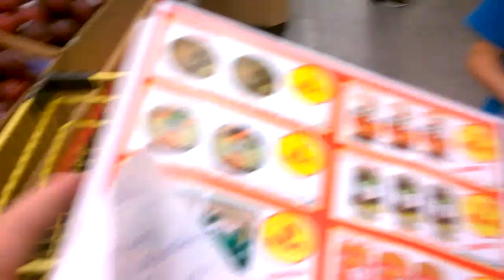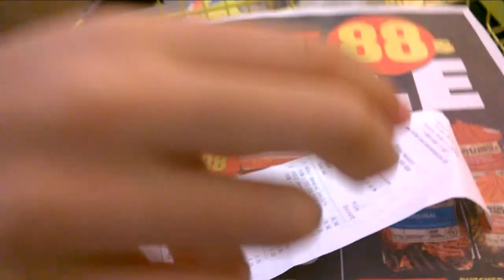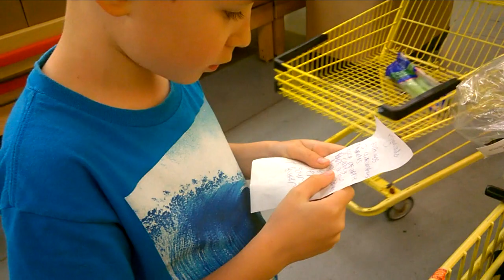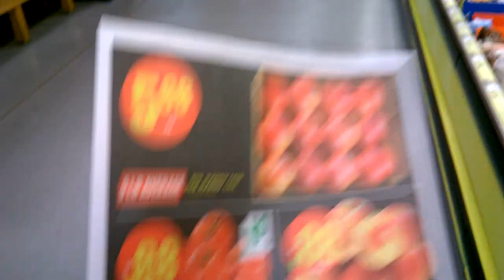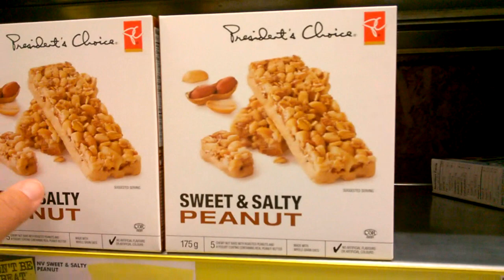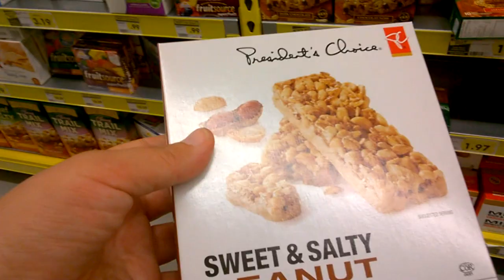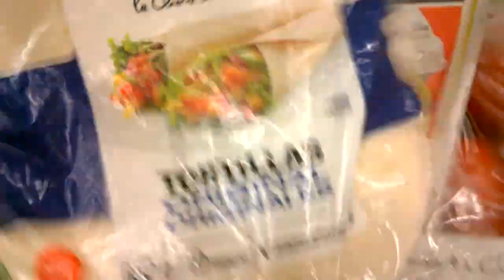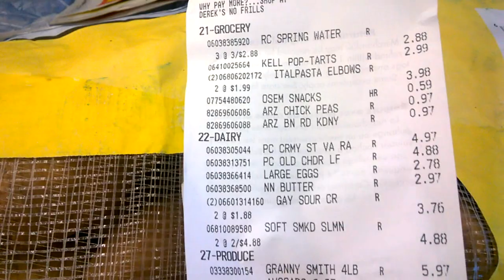За продуктами с Иддо No Frills Haul цены на продукты в Канаде Июнь 2016